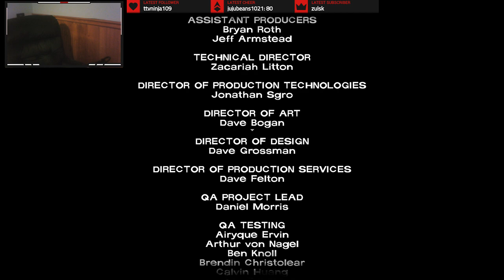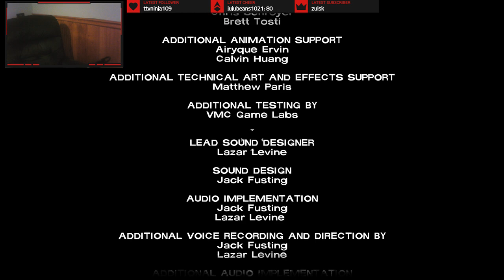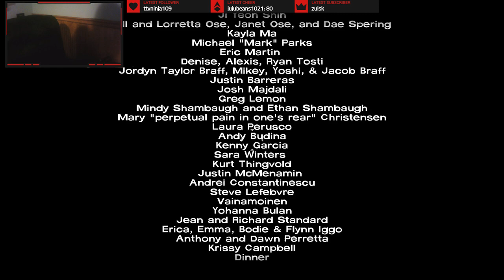The Walking Dead Episode 5 - No Time Left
VODs are now only on Youtube due to Twitch's silly implication of their DCMA system. Come over and watch live if you enjoy!